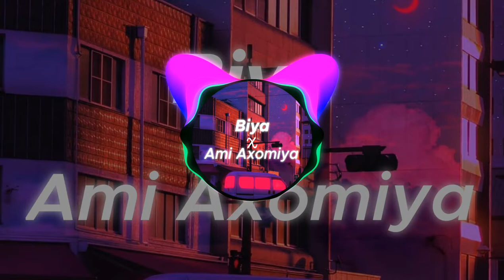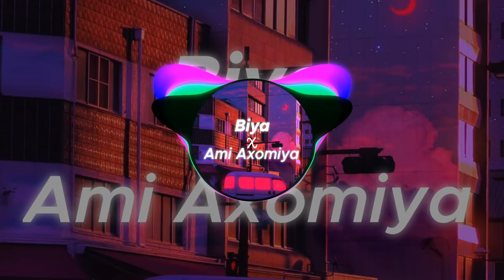Biya×Ami Axomiya Official Mashup (Pre Bass-Boosted) | Emonz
More Are On The Way..

Note:-If you want to use my music you should give credit to me in title of your video (ft.Emon/Emonz) and in description too you should provide (Song By Emon/Emonz&My Yt Video Link) Otherwise Your Video will be removed that can lead to a Copyright strike to your channel. Thank you!

Chapters
0:00 Intro
0:31 Buildup for drop 1
0:52 Drop 1
1:06 Beat Change 1
1:28 Beat Change 2
1:34 Buildup for Drop 2
1:49 Drop 2
2:03 Beat Change
2:15 Outro